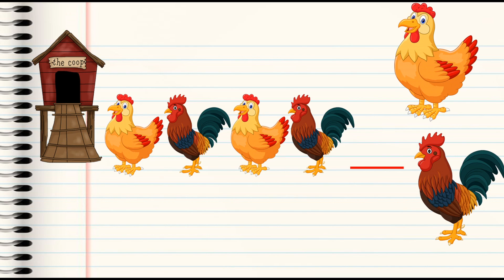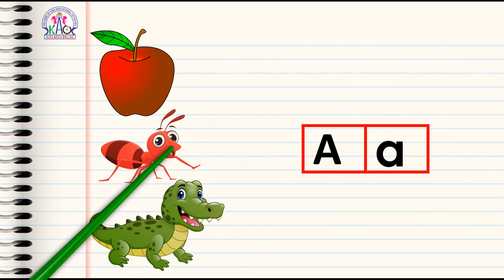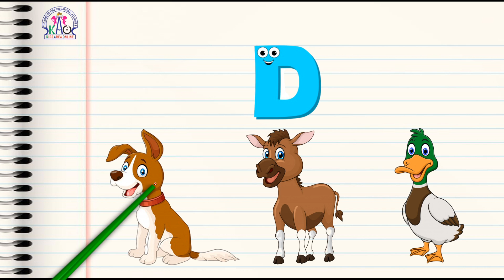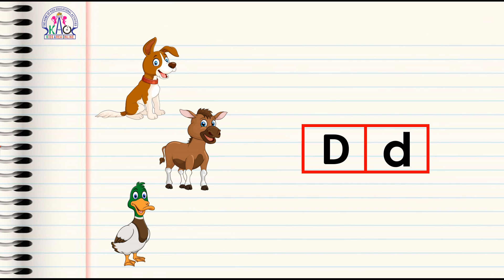UKG Online Class | Episode - 7 | First Letter പഠിക്കാം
3 മാസം മുതലുള്ള കുഞ്ഞുങ്ങളെയും Pre School, LKG, UKG, Nursery കുട്ടികളെയും കളിപ്പിക്കുവാനും വിനോദത്തിലൂടെയും കളികളിലൂടെയും എളുപ്പത്തിൽ അവരെ പഠിപ്പിക്കുവാനുമുള്ള വീഡിയോസാണ് കിഡ്സ് ഏരിയ ഓൺലൈനിലൂടെ ലഭ്യമാകുന്നത് ...

With love,
-- Liji Ajeesh --

UKG Online Class
UKG Lesson
First Letter പഠിക്കാം
English class for UKG
Phonics A to D
Find the first letter

LKG Syllabus
UKG Syllabus
Class 1 Syllabus
English Grammer
Phonics Sounds
Kids Learning tricks
Cursive writing
Pre writing Activities
Preschool activities
Homework
Worksheets
Learn English Alphabets
Learn Numbers
Multiplication Tricks
Activity worksheets
Malayalam writing
Malayalam aksharamala